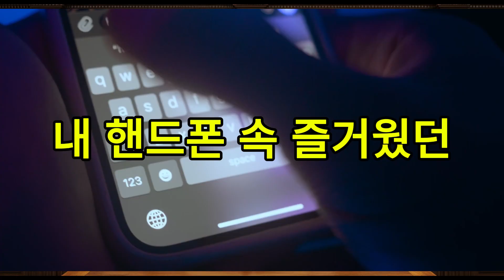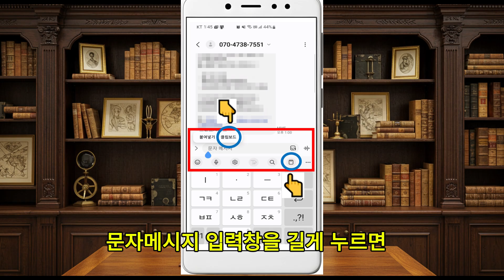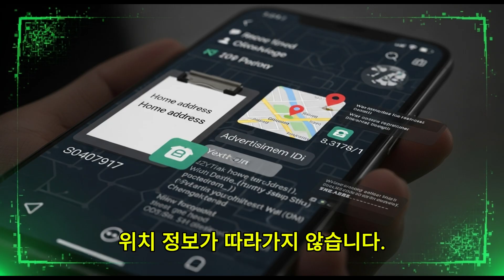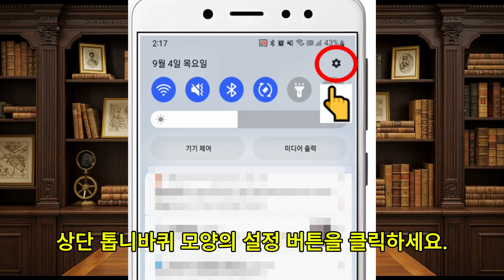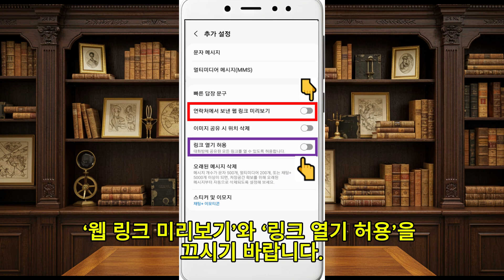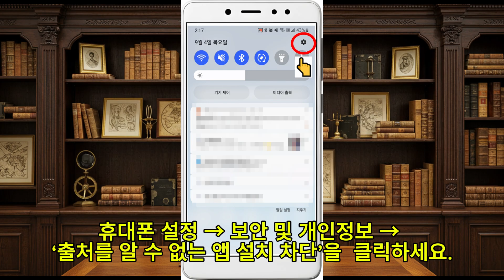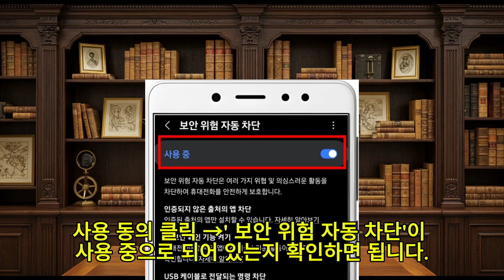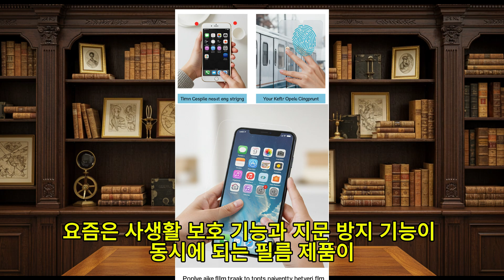몰랐던 삼성 스마트폰 설정 하나로 내 정보 다 털릴 수 있다? || 코시팅(KST)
“SKT 해킹 사태: 2천5백만 가입자 유심 정보 유출”
“통신사, 국민의 정보를 다룬다는 책임감 있나?”
“SKT 해킹 여진…KT·LGU+도 보안 논란 확산”

요즘같은 해킹 뉴스로 나와 가족, 주변 지인들에 대한 사생활 정보가 도용될까 봐 걱정되지 않으십니까?
더구나 잘못된 스마트폰 설정 하나로 여러분의 계좌, 사진, 위치정보 등 개인 정보가 유출될 수 있다는 사실, 알고 계셨나요?

이 영상에서는 계좌, 사진, 위치 정보 등 중요한 정보가 어떻게 유출될 수 있는지 알려드립니다.
이미 여러분의 폰 안에는 잘 인지하지 못했을 뿐이지 이런 위험을 막아줄 기능들이 다 들어있습니다.
누구나 쉽게 따라 할 수 있는 스마트폰 보안 설정 방법 6가지와 물리적인 보안팁 2가지를 알려드립니다.

특별히 보안전문 관련 일을 하는 스마트한 청년을 섭외하여 알기 쉽게 설명하기 위해 한땀 한땀 화면을 구성하였으니 끝까지 시청하셔서 해킹 등 다양한 사기 피해를 인지하고,
지금 바로 제대로 된 스마트폰 설정으로 보안 강화를 하셔서 여러분과 가족, 손주, 동호인 등을 포함한 주변 지인들의 사생활 보호까지 사전 예방함으로써 모든 분들이 안심하고 편안한 IT 생활을 즐기시길 바랍니다.

[ 영상 타임라인 (시간 & 목차) ]
1. (01:02) 클립보드 정보 유출 차단
2. (02:23) 사진 위치 태그 끄기
3. (03:03) 광고 아이디(ID) 삭제
4. (04:16) 문자 속 링크 및 악성 문자 자동 차단
5. (05:12) 출처 불명 앱 설치 방지
6. (05:53) 보안 위협 자동 차단
7. (06:53) 물리적인 보안 팁(TIP) 2가지

💖 영상을 보시고 공감되셨다면 좋아요
🔄 이 영상이 필요할 분들이 떠올랐다면 공유

♣ 다시 뛰는 시니어 정보 채널

코시팅(K-Senior fighTing)은
시니어 세대를 위한 맞춤형 정보와 통찰을 전하는 채널입니다.
금융·부동산·투자 인사이트, 건강 관리, 디지털 활용법, 그리고 따뜻한 인생 2막 스토리까지,
시니어의 삶을 더 풍요롭고 안전하게 만드는 콘텐츠를 제공합니다.

▣ 코시팅은 누구를 위한 공간인가요?
- 40대 이상 시니어 세대
- 은퇴 이후 제2의 인생을 준비하는 분
- 정보 부족으로 답답함을 느끼셨던 분
- 자녀 부양과 경제적 부담으로 지친 분
- 건강·돈·여가 등 삶의 균형을 새롭게 찾고 싶은 분
- 곧 시니어 세대로 들어서는 예비 시니어

▣ 코시팅 운영 방향
- 시니어와 예비 시니어가 "함께 만들어 가는 공간"
- “같이 배우고, 같이 실행하며, 같이 성장하는 곳”

이 영상에는 AI 기술로 생성된 콘텐츠를 포함합니다